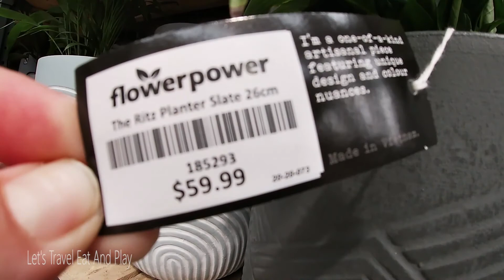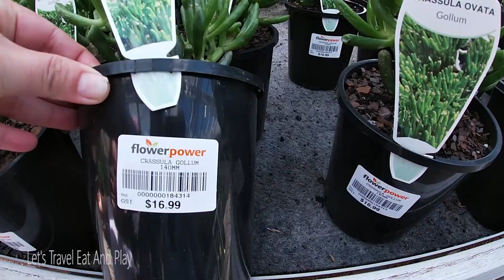Come Shop With Me @Flower Power ILetsTravelEatAndPlay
Let's Travel Eat And Play presents: Come Shop With Me at Flower Power

Location: Flower Power Garden Centre Milperra
Milperra NSW
Filmed: Spring 2020